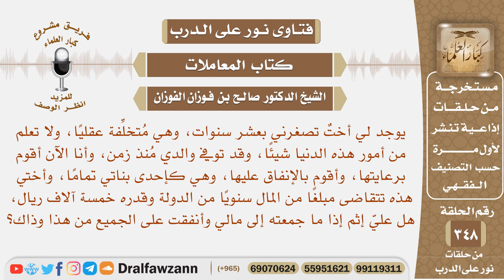أختي متخلفة عقليا وأقوم برعايتها وتتقاضى مبلغا من المال سنويا من الدولة هل علي إثم إذا أنفقت منه لي؟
نص السؤال: يوجد لي أختٌ تصغرني بعشر سنوات، وهي مُتخلِّفة عقليًا، ولا تعلم من أمور هذه الدنيا شيئًا، وقد توفي والدي مُنذ زمن، وأنا الآن أقوم برعايتها، وأقوم بالإنفاق عليها، وهي كإحدى بناتي تمامًا، وأختي هذه تتقاضى مبلغًا من المال سنويًا من الدولة وقدره خمسة آلاف ريال، هل عليّ إثم إذا ما جمعته إلى مالي وأنفقت على الجميع من هذا وذاك؟
السيرة الذاتية :
للاشتراك في قناة الشيخ صالح الفوزان

رئيس الفريق
لمشروع كبار العلماء